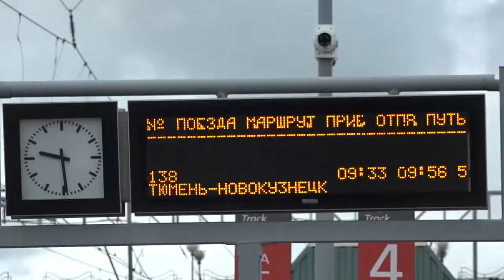Омские спортсмены завоевали медали Европейских игр-2019